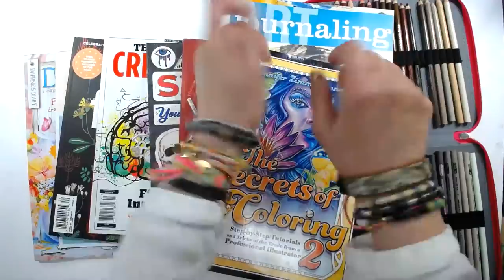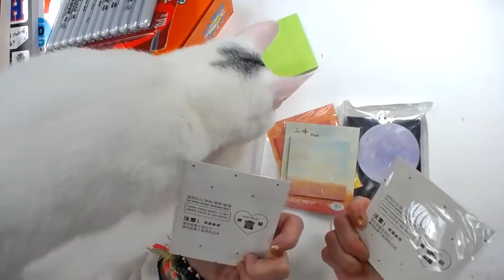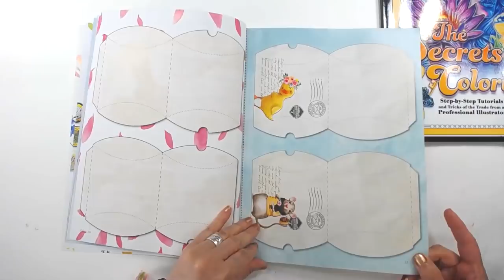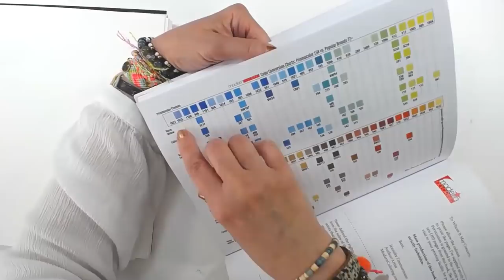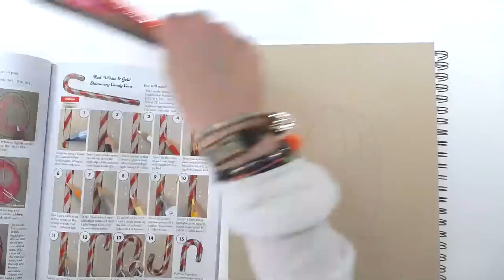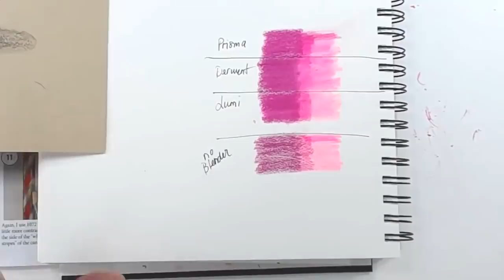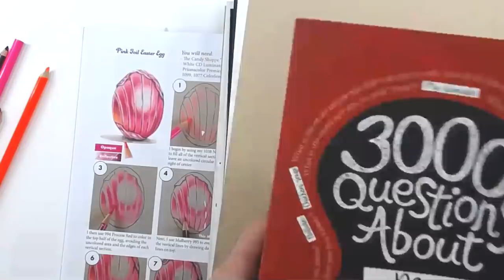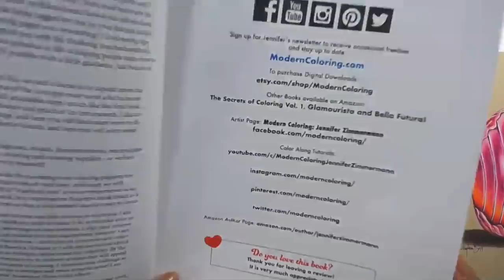The Secrets of Coloring 2 and Other Artsy Stuff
Jennifer's Book:
The Secrets of Coloring 2